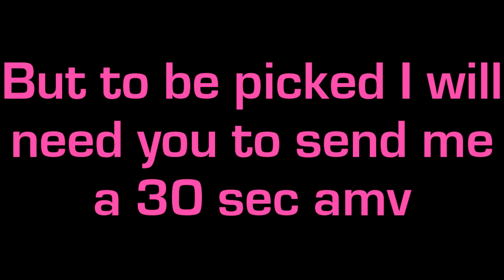*MEP CONTEST!!* [CLOSED]